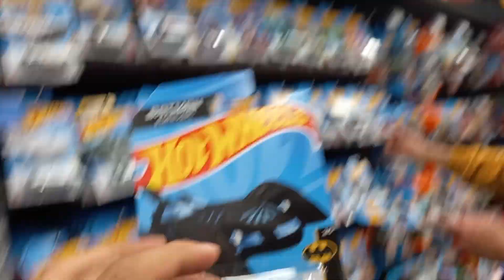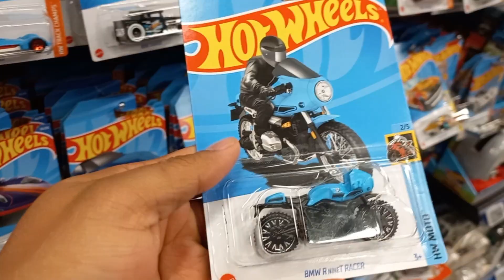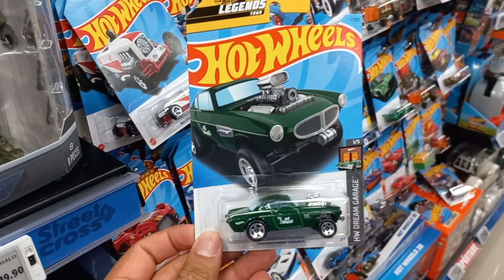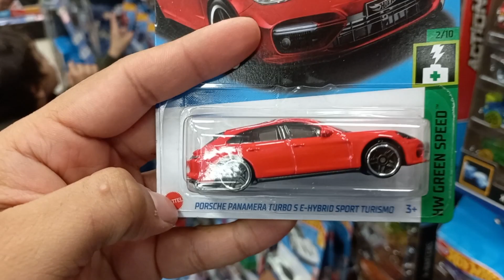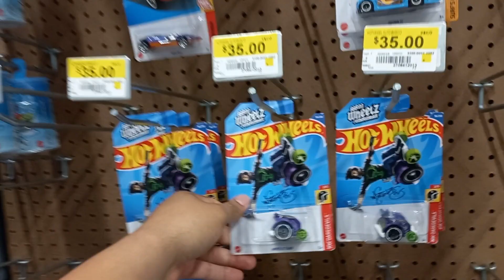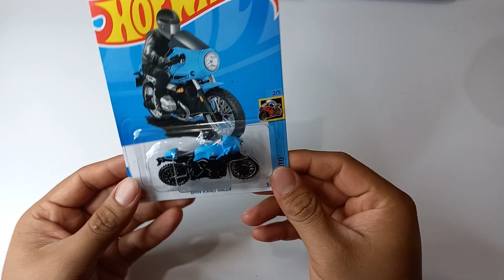LOS MEJORES HOT WHEELS Y TODO SURTIDO - ME DEJO EL TH Y NO SE DIO CEUNTA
COMO QUITAR LAS ETIQUETAS DE PRECIO A TUS HOT WHEELS FACIL Y RAPIDO